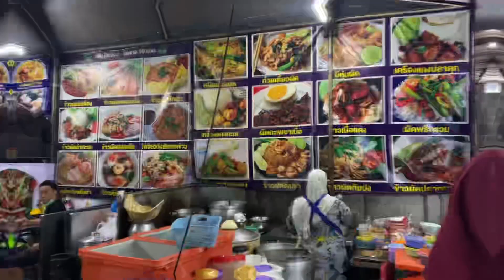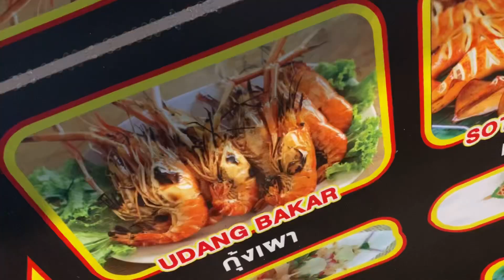Travelog: Short Trip Hatyai - Thailand 🇹🇭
Insta 360 song